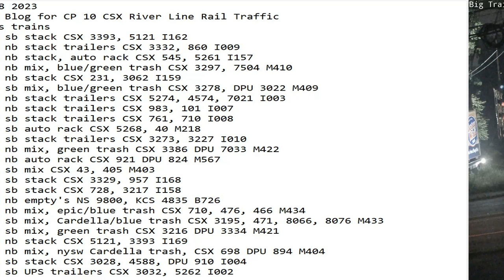June 8 2023 BigTrains.TV CP 10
24 Hrs trains
00:02 sb stack CSX 3393, 5121 I162
01:13 nb stack trailers CSX 3332, 860 I009
03:45 nb stack, auto rack CSX 545, 5261 I157
04:13 nb mix, blue/green trash CSX 3297, 7504 M410
04:56 nb stack CSX 231, 3062 I159
07:06 sb mix, blue/green trash CSX 3278, DPU 3022 M409
07:17 nb stack trailers CSX 5274, 4574, 7021 I003
07:30 nb stack trailers CSX 983, 101 I007
08:09 sb stack trailers CSX 761, 710 I008
08:22 sb auto rack CSX 5268, 40 M218
08:54 sb stack trailers CSX 3273, 3227 I010
09:04 nb mix, green trash CSX 3386 DPU 7033 M422
12:06 nb auto rack CSX 921 DPU 824 M567
13:11 sb mix CSX 43, 405 M403
13:50 sb stack CSX 3329, 957 I168
14:09 sb stack CSX 728, 3217 I158
16:33 nb empty's NS 9800, KCS 4835 B726
16:55 nb mix, epic/blue trash CSX 710, 476, 466 M434
17:47 sb mix, Cardella/blue trash CSX 3195, 471, 8066, 8076 M433
19:42 sb mix, green trash CSX 3216 DPU 3334 M421
20:26 nb stack CSX 5121, 3393 I169
20:37 nb mix, nysw Cardella trash, CSX 698 DPU 894 M404
21:32 sb stack CSX 3028, 4588, DPU 910 I004
22:11 sb UPS trailers CSX 3032, 5262 I002